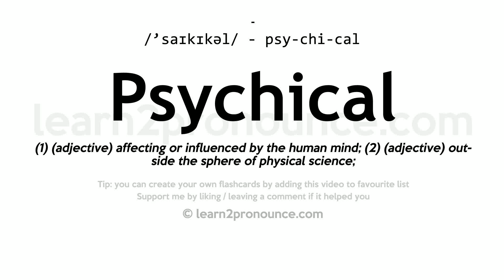Pronunciation of Psychical | Definition of Psychical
Psychical pronunciation | How to pronounce Psychical in English?
/`saɪkɪkəl/
Meaning of Psychical | What is Psychical?
(1) (adjective) affecting or influenced by the human mind; (2) (adjective) outside the sphere of physical science;
What is Psychical | Psychical meaning and definition?